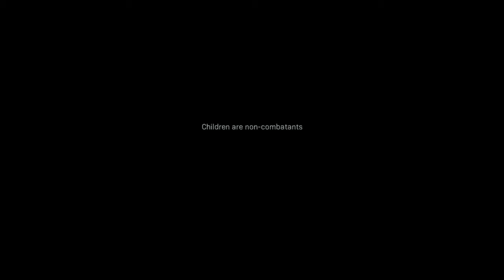story mode P2*